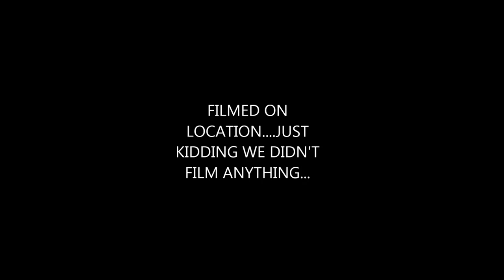The Scarlet Letter Film Trailer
A Trailer of the Scarlet Letter made for my 8th grade English Class